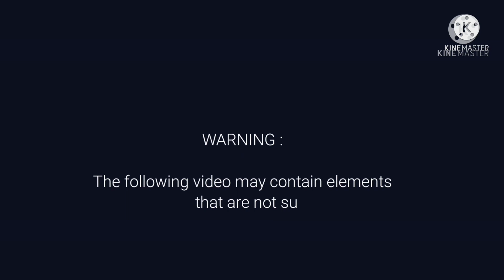Hunting ulit sa dating site👍